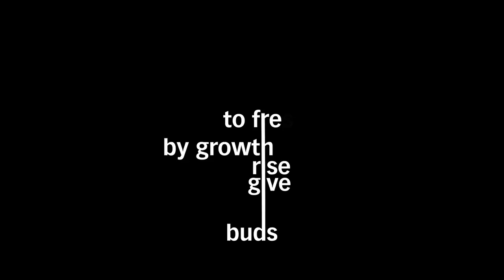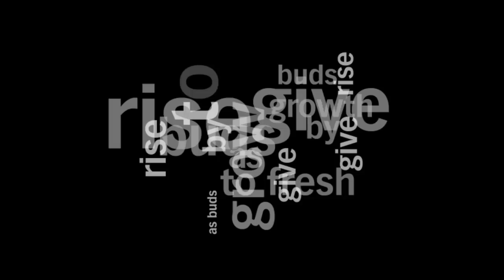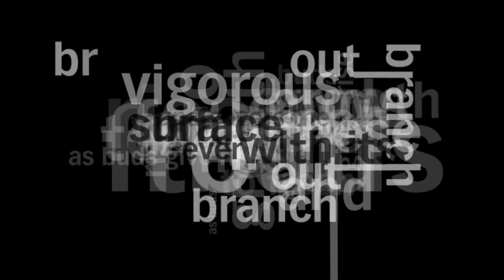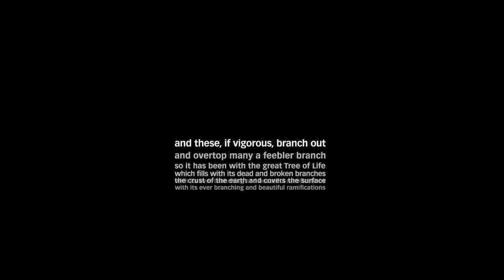Missa Charles Darwin: Sanctus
The Missa Charles Darwin is a multi-movement composition scored for unaccompanied male vocal quartet written by Gregory W. Brown using texts from Darwin compiled and edited by New York Polyphony bass Craig Phillips. Based on the standard five-movement structure of the Mass, the Missa Charles Darwin honors the compositional and harmonic conventions of its musical antecedents. Unlike traditional Mass settings, however, the sacred texts have been replaced with excerpts from On The Origin of Species, The Descent of Man, and Darwin's extant correspondence.

The piece has been performed at TEDxWoodsHole, the Museum für Naturkunde (Berlin), and elsewhere.

Text from Charles Darwin